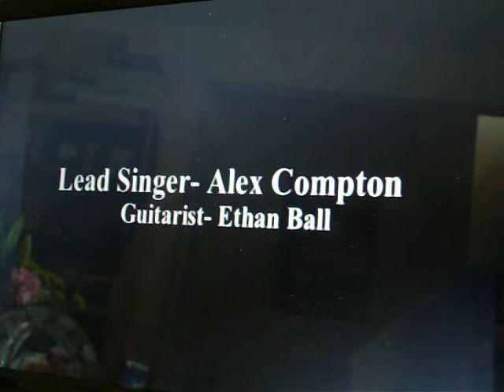SwVCC Upward Bound Music Video: Running Away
This was an Upward Bound class project.